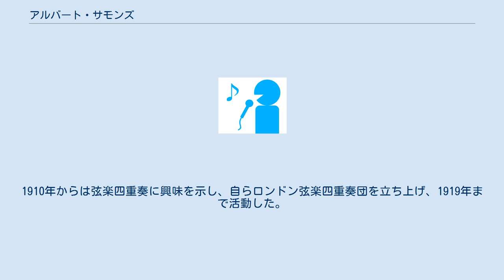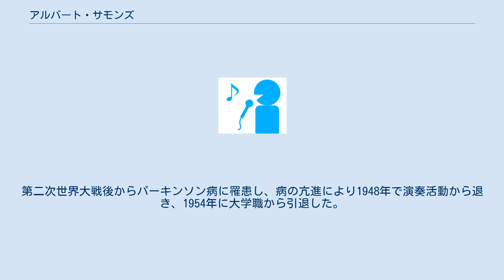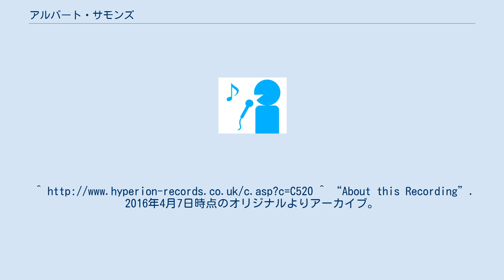アルバート・サモンズ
アルバート・エドワード・サモンズ（Albert Edward Sammons, 1886年2月23日 - 1957年8月24日）は、イギリスのヴァイオリン奏者、作曲家。
 ロンドンの生まれ。
父や兄からヴァイオリンの手ほどきを受け、ヴィルヘルム・ベルンハルト・モリーク門下のジョン・サウンダースとウジェーヌ・イザイ門下のフレデリック・ウェイスト・ヒル及びアルフレード・フェルナンデスに短期間師事した後は独学で技法を習得した。
1908年、ワルドルフ・ホテルで演奏しているところをトーマス・ビーチャムに見出され、ビーチャムが新しく設立したオーケストラのコンサートマスターに迎えられ、一躍脚光を浴びる。
1910年からは弦楽四重奏に興味を示し、自らロンドン弦楽四重奏団を立ち上げ、1919年まで活動した。
1911年にはジョージ5世の常任音楽家に指名された。
第一次世界大戦中は近衛歩兵の楽隊でクラリネットを吹いていたが、この頃にピアニストのウィリアム・マードックと知り合い、後にデュオを組むようになる。
 1939年からはロンドンの王立音楽大学で教鞭をとり、1944年にCBEを叙勲。
第二次世界大戦後からパーキンソン病に罹患し、病の亢進により1948年で演奏活動から退き、1954年に大学職から引退した。
 サウスディーンにて死去。
 ^ “ALBERT EDWARD SAMMONS”. 2016年4月7日時点のオリジナルよりアーカイブ。
2016年4月7日閲覧。
^ “About this Recording”. 2016年4月7日時点のオリジナルよりアーカイブ。
2016年4月7日閲覧。